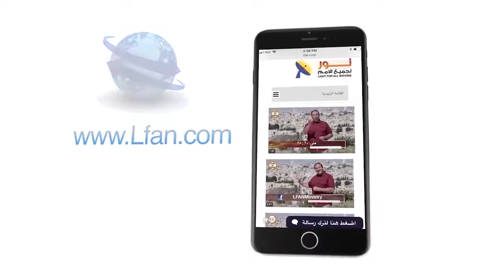485 لماذا نحتاج إلى شفاعة المسيح؟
لماذا نحتاج إلى شفاعة المسيح؟